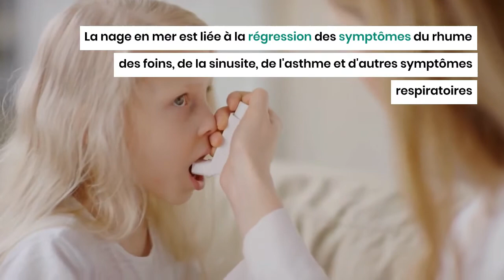Eau de mer : 3 bienfaits sur le corps humain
Depuis toujours, l'eau de mer est connue pour guérir les maladies du corps et de l'âme

La liste des bienfaits de l'eau de mer pour la santé est presque sans fin

 La seule chose que l'eau de mer ne fait pas, c'est hydrater notre corps. Mais ce n'est rien comparé à ses immenses avantages

Voici 3 bienfaits de l'eau de mer sur le corps humain :